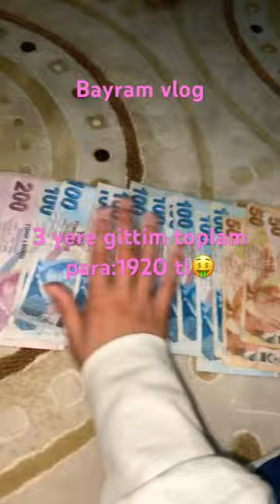music rap femalerapper hiphop barbie bts itzy keşfetbeniöneçıkar twice keşfetaçıl